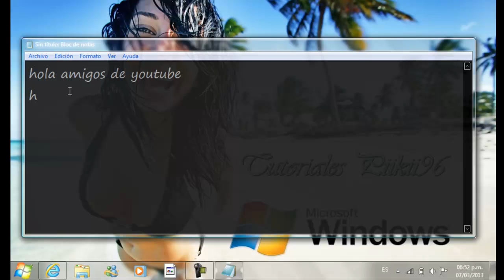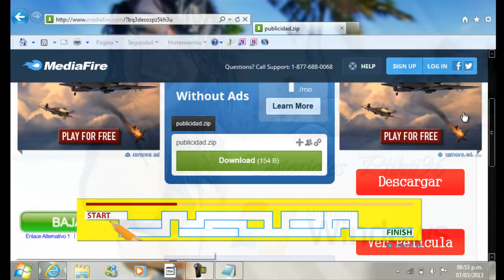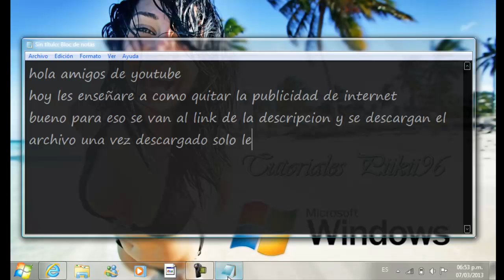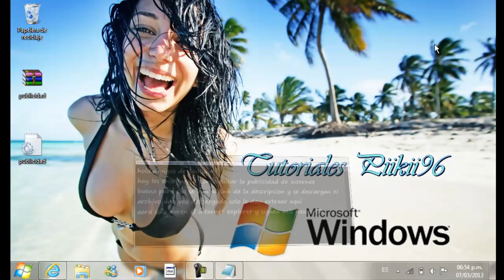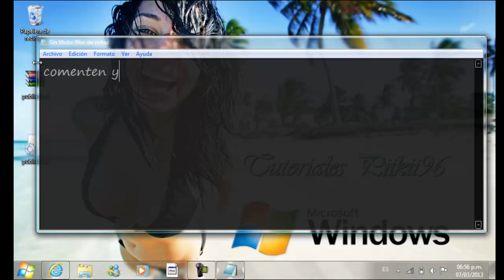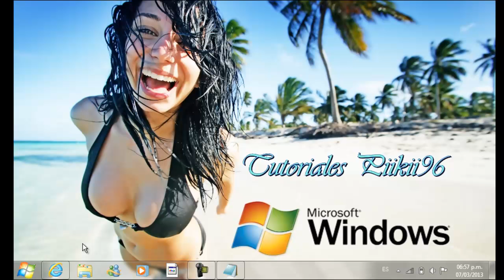Como quitar publicidad de internet ( solo para internet explorer ) 2013